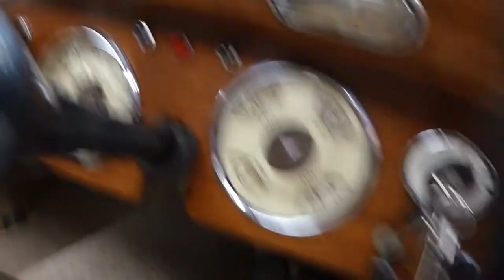Alvis TA-14 (1947) **SOLD**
Alvis TA-14 (1947)

It went for sale by auction 21st Sept 2016 with Brightwells in Leominster. It sold for £10,500 after fees.

Detail - "64k miles. Last MOT no advisories. Load of spare parts also available. Same owner since 1971. it's been on the road since 1974. Fully working and road worthy classic car. Sunroof. Rear window blind operated from drivers seat. Wooden centre console. Wooden dash. Boot picnic table. Opening windscreen. Leather seats. No MOT as its a classic car but still put through an MOT every year to check and all good. Same family since 1970. Used in the 70s/80s to go to classic car shows all over the UK until the owners kids grew up and went to their own show in their own cars! Since then used by the current owner as a weekend car and for the occasional wedding. £6000 recently spent with RED TRIANGLE on a service and various upgrades/repairs. Once owned by an F1 racing team owner. Three owners. Low mileage. Sale to include lots of documented maintenance history and other paperwork, spare parts incl engine and body parts. Reg is WI 2298. A family loved car all its life. Time for it to move on to another good home. "